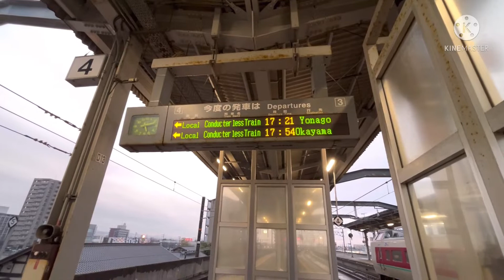【JR西日本の地獄列車】"出雲市発岡山行き"普通列車を乗り通してきた